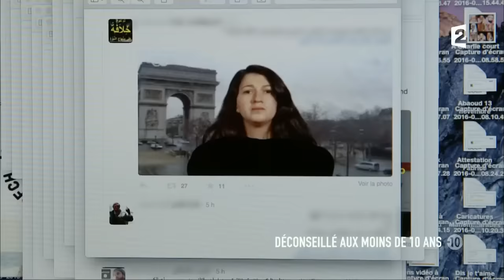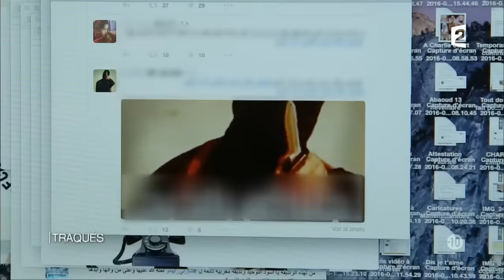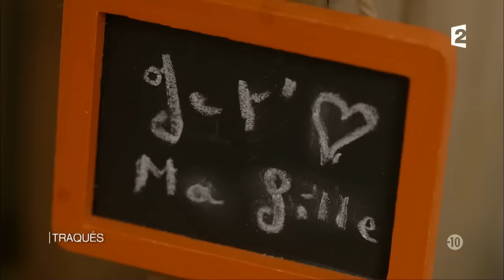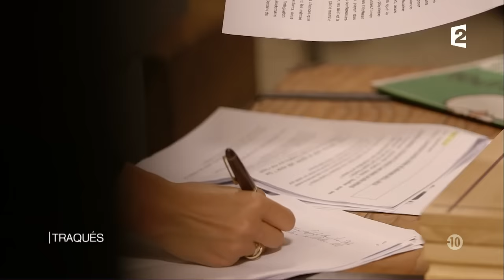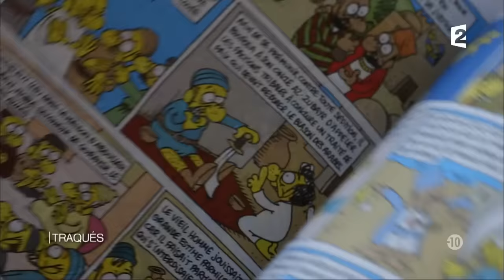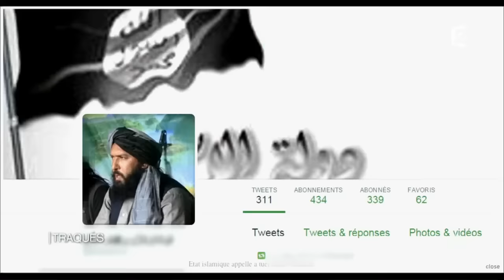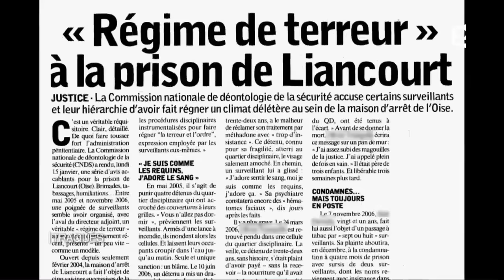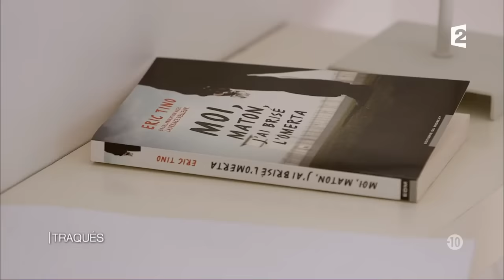Dans les yeux d'Olivier - Traqués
Traqués
En ce moment même, quelque part en France, des femmes et des hommes vivent traqués… Etre traqué, c’est être menacé en permanence, surveillé sans relâche, en danger partout. Les harceleurs plongent leurs victimes dans un monde de terreur qui les isole et les rend vulnérables. Derrière ceux qui subissent la traque, il y a aussi une famille, des proches. Des cibles pour celui qui harcèle, et une source d’angoisse permanente pour les personnes traquées. Olivier Delacroix part à la rencontre de femmes et d'hommes qui se battent chaque jour pour leur liberté, et ce depuis des années. Parce qu'ils ont refusé de se taire, ou de se soumettre...
Il y a 18 ans, Rachel et sa famille ont vécu sous la menace de son compagnon de l’époque. Un homme qui, une nuit, est passé à l’acte, assassinant le père de Rachel et  agressant sauvagement la jeune femme et sa mère. Même condamné à 30 ans de prison dont 20 avec sûreté, l’homme ne désarme pas. Il pourrait en ressortir dans deux ans…
Escortée par des policiers 24h/24, Zineb El Rhazoui est la femme la plus protégée de France. Pour ses prises de position contre les diktats politiques et religieux, cette journaliste franco-marocaine collaboratrice de Charlie Hebdo au moment de l'attentat de janvier 2015 a été condamnée à mort par les islamistes radicaux. Obligée de déménager sans cesse, Zineb, désormais mère de famille, a dû réinventer son quotidien pour se protéger elle et ses proches.
Lorsque Éric, un gardien de prison, décide de dénoncer des agressions commises par certains de ses collègues sur des détenus, sa vie se transforme en enfer. Menacé, sous pression permanente, inquiet pour sa famille, Eric a été poussé à la  démission et a tout perdu. Il lui a fallu plus de dix ans pour se relever de ce qu’il a vécu comme une véritable chasse à l’homme.